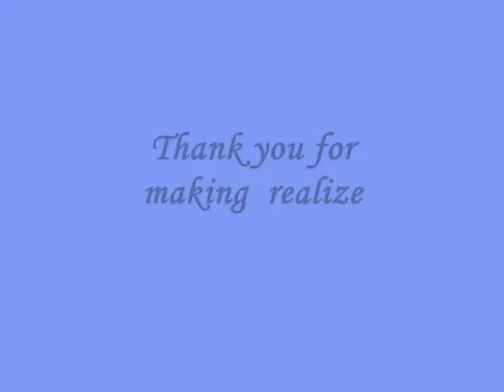Thank you for making realize - Miftachul Wachyudi (Yudee)